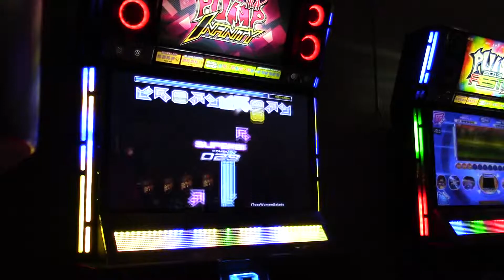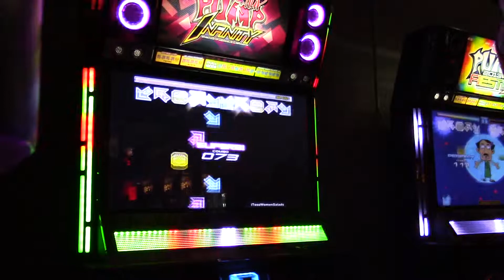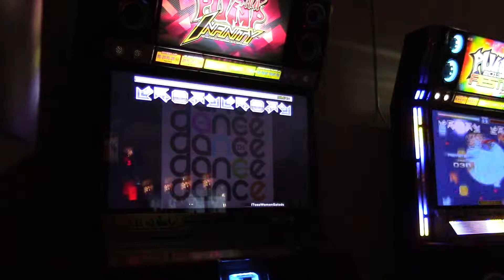I r Be3stz session: iTossWomenSalads - Dance (The Way It Moves) - 98.64%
I choked pretty hard on this one. I've done better. too bad its still not a 99